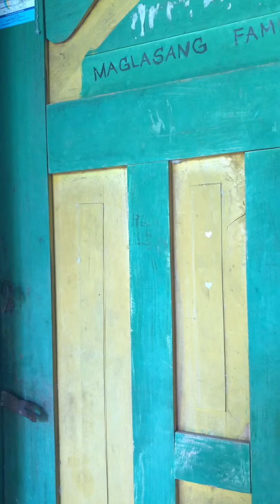“ALL OF US ARE DEAD” comedy version | Aliw Queen 👑